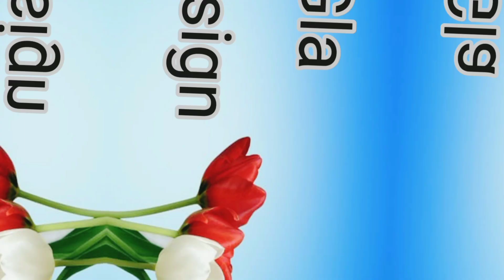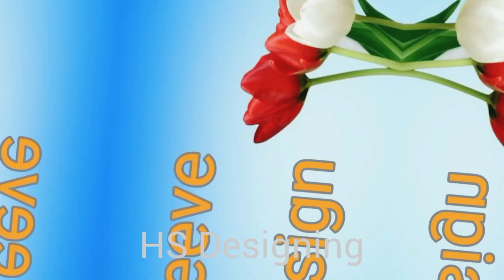چنٹ بازو کے ساتھ میچینگ گلہ ڈیزائن بنایں|بہت خوبصورت بازو اور گلہ ڈیزائن 2023